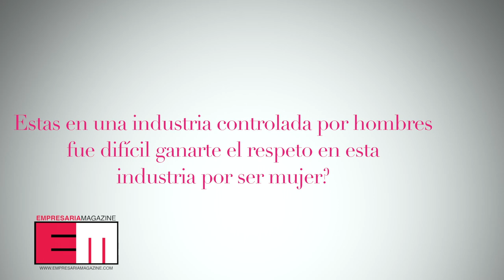Empresaria Magazine with Nazareth Black president and CEO at Zacua the first Mexican electric car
Empresaria Magazine with Nazareth Black president and CEO at Zacua the first Mexican electric car designed and conceptualized by a latin women owned company